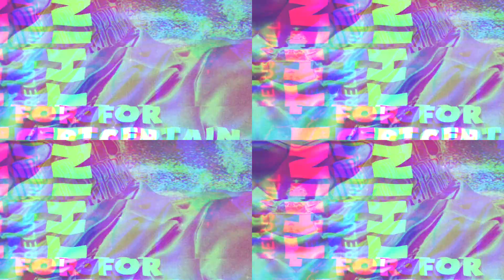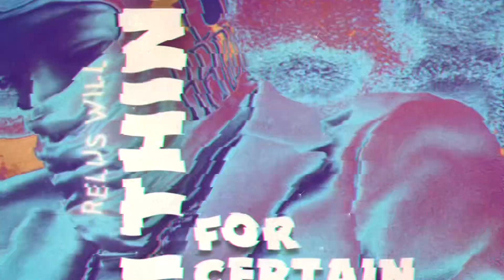Relus Will - 1 Thing For Certain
Relus Will official visualizer for “1 Thing For Certain”featured on his album ‘Enigma II’